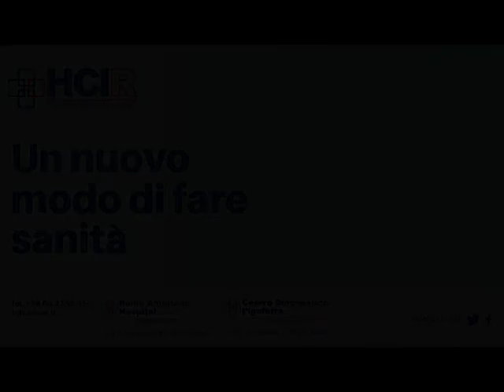I consigli dell'esperto - La multidisciplinarità nel campo della senologia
La multidisciplinarità nei centri di senologia specializzati e accreditati.

Prof. Lucio Fortunato, specializzato in chirurgia oncologica e senologica